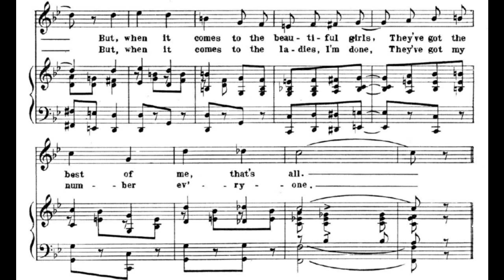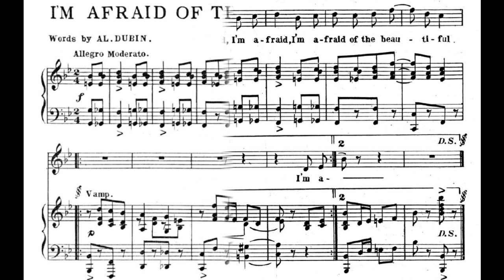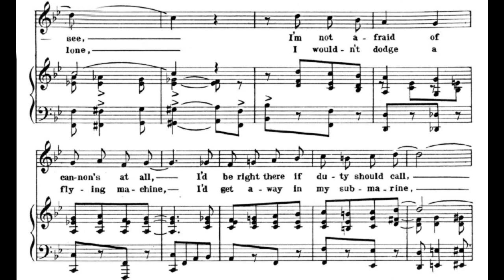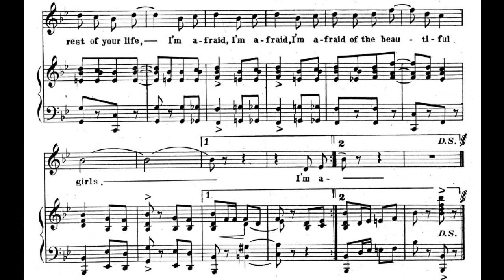I'm Afraid of the Beautiful Girls (1916)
Lyrics:

1. I'm not afraid of going to war
I'm not afraid, I've been there before
I have no fear when danger is near
I'm sort of a hero, you see
I'm not afraid of cannons at all
I'd be right there if duty should call
But, when it comes to the beautiful girls
They've got the best of me, that's all

Chorus:
I'm afraid, I'm afraid of the beautiful girls
They never let me alone
They like to get me alone
They love me to hold them, upon my knees
When I was a baby they did it to me
I'm afraid, I'm afraid that some blonde or brunette
Will pet me, and get me yet
I know it's nice to have a nice little wife
But it doubles your board bill the rest of your life

2. I'm not afraid of facing a gun
I'm not afraid, I know I can run
I'd even face a cannibal race
Way down in the jungles alone
I wouldn't dodge a flying machine
I'd get away in my submarine
But, when it comes to the ladies, I'm done
They've got my number everyone